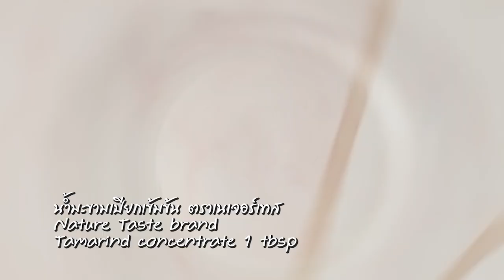ยำปูเค็ม สูตรเด็ด...ทำง่าย...สไตล์ "อ.ยิ่งศักดิ์"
วันนี้อาจารย์มีเมนู ยำปูเค็ม สุดแซ่บ จาก น้ำมะขามเปียกเข้มข้น ตราเนเจอร์เทส มาฝากคร่ะ

สิ่งที่ต้องเตรียมสำหรับ (ยำปูเค็ม)

มะเขือเทศสีดาผ่า 4 ส่วน           20 กรัม
ปูเค็ม                     6 ตัว
ขึ้นฉ่ายหั่นทอน                    20 กรัม
ขนมจีน, ผักสดตามชอบ สำหรับรับประทานคู่

วิธีทำ(ยำปูเค็ม)

1. ใส่น้ำมะขามเปียกเข้มข้น ตราเนเจอร์เทส น้ำปลา และน้ำตาลปี๊บลงในภาชนะคนผสมเข้าด้วยกัน เติมพริกป่น พริกขี้หนูซอย  หอมแขกซอย และมะเขือเทศสีดา คนให้เข้ากัน ใส่ปูเค็ม และขึ้นฉ่ายหั่นทอน คนให้ให้เข้ากันอีกครั้ง
2. จัดยำปูเค็มใส่ภาชนะเสิร์ฟ รับประทานคู่กับขนมจีน และผักสดตามชอบ

▲Line @yingsakfood